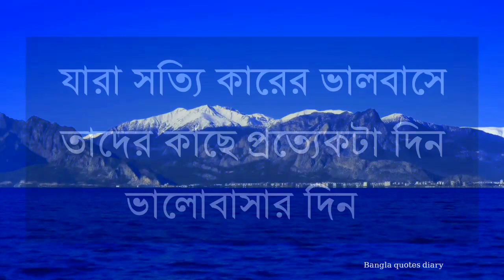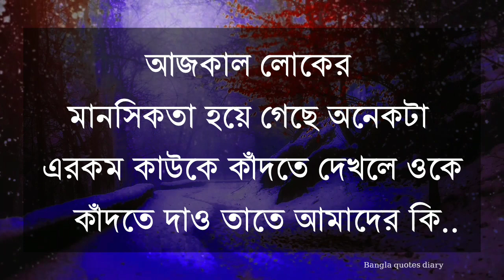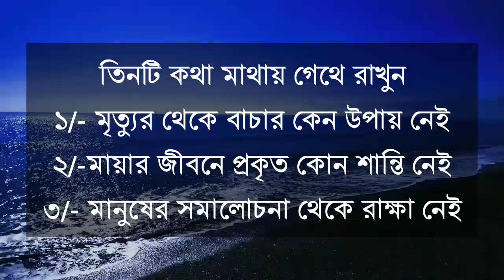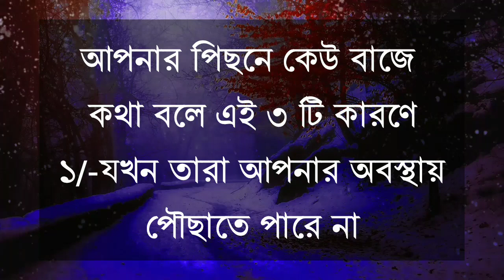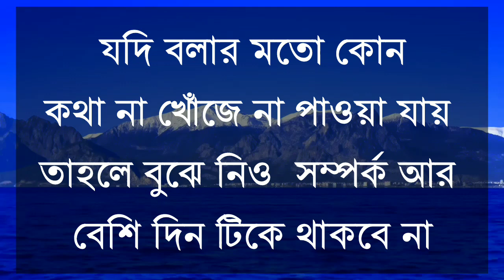মেয়েদের যে ৪ টি বৈশিষ্ট্য দেখে বিয়ে করবেন | heart touching motivational quotes | ukti | bani | apj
কেন ২৫ বছর বয়সের আগেই বিয়ে করা উচিত?
অল্প বয়সে বিয়ে করার ফলে...

আমেরিকার প্রাক্তন রাষ্ট্রপতি বারাক ওবামা বর্তমানে একটিপ্রাইভেট কোম্পানিতে জব করেনআর আমাদের দেশে কেউ একবার...

প্রশংসা তুমি যত ইচ্ছে করো কিন্তু অপমান ভেবেচিন্তে করো,কারণ অপমান হলো সেই ঋণ যা...

Please watch full vedio.

One inspirational message is enough to change your life. .

More info Bangla quotes diary a channel on YouTube where you can find quotes from philosophers , politicians , writers , and public figures said through the centuries . bangla_quotes_diary_about life You will see many quotes that will definitely change your life for the better , such as : Good Morning Quotes , Motivational Quotes , Love Quotes , Inspirational Quotes , Life Quotes , Friendship Quotes , Positive Quotes , Sad Quotes , Best Friend Quotes , Happy Friendship Day , Smile Quotes , Mothers Day Quotes , Quotation , Family Quotes , Funny Quotes , Emotional quotes, inspirational quotes, Educational quotes, and more ...